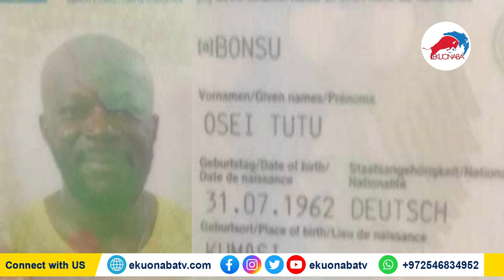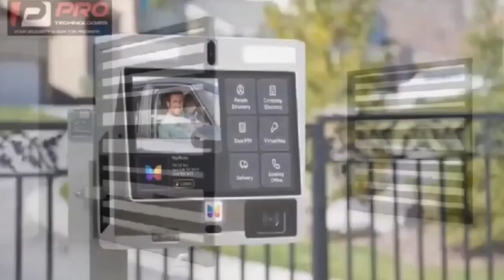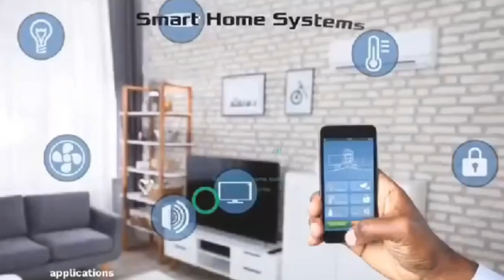Osei Tutu Bonsu in critical condition in abroad!! family wanted please share